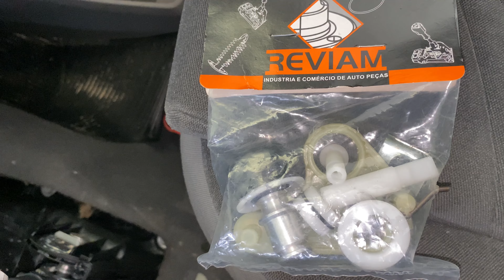AGILE CELTA CLASSIC ENTRA RÉ NO LUGAR DA 1ª PRIMEIRA MARCHA/COMO TROCAR BUCHA DA ALAVANCA DE MARCHA?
Se seu carro da marca GM Chevrolet, ou de qualquer outra marca, está entrando a marcha RÉ no lugar da 1ª marcha, então veja neste vídeo passo a passo, tudo que provoca este sintoma, e veja como solucionar este problema. veja também como trocar, substituir as buchas da alavanca de marcha conhecido também como reparos da alavanca de marcha dos véculos GM Chevrolet.

Esta dica serve para os veículos: GM Chevrolet Agile, Montana, Corsa Max, Classic, Prisma, Meriva, Zafira, Astra, Vectra, todos com motores 1.0, 1.4, 1.8, 2.0, 2.2, seja gasolina, etanol álcool, gnv ou flex.

Esta dica também serve para todos os veículos de todas as marcas e modelos e com qualquer motor: Fiat, VW Volkswagen, Ford, Renault, Peugeot, Citroën, Nissan, Mitsubishi, Suzuki, Honda, Hyundai, Kia, Jac, Jeep, Chery etc.

CARRO PAROU DE FUNCIONAR DEPOIS QUE ABASTECEU! CLIQUE NO LINK PARA OUVIR O PODCAST!

O QUE É, E PARA QUE SERVE A SONDA LAMBDA? CLIQUE NO LINK PARA OUVIR O PODCAST!

O QUE É SONDA LAMBDA PRÉ CATALISADOR E PÓS CATALISADOR E COMO FUNCIONA? CLIQUE NO LINK PARA OUVIR O PODCAST!

O QUE É CATALISADOR, QUAL É SUA FUNÇÃO E QUAIS SÃO OS DEFEITOS MAIS COMUNS? CLIQUE NO LINK PARA OUVIR O PODCAST!